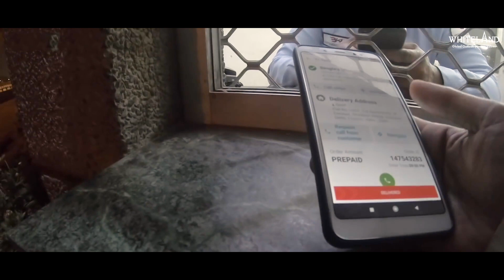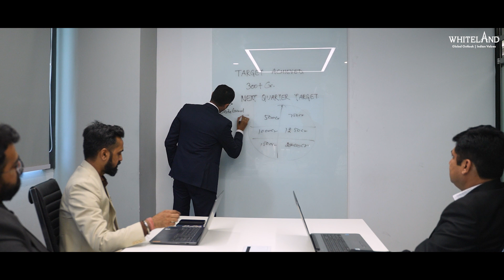Whiteland - The Maverick Chronicles | Ep 1 Chasing Dreams | Ft. Rajeev Ahlawat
We are thrilled to announce for the first time in our industry across the country, "The Maverick Chronicles," a captivating tale series of our homegrown heroes!
Beyond our transactional relationship, we at Whiteland intend to celebrate our brothers who embarked on a remarkable journey and have triumphed against all odds. These inspiring stories showcase their breathtaking experiences, awe-inspiring transformations, and unwavering determination to make a difference.
We invite you to join us on this adventure of courage, determination, and triumph. Prepare to be inspired by the resounding stories featured in
 "The Maverick Chronicles -Where Extraordinary Lives Unfold”!

This week, we bring you first episode "Chasing Dreams ft. Mr. Rajeev Ahlawat"  the story of the unstoppable rise of a Maverick. Witness his extraordinary journey from humble roots to building a thriving Property Management business. A true dreamer who proves that hard work and unwavering faith can turn aspirations into reality.

Concept by: Marketing, Whiteland Corporation